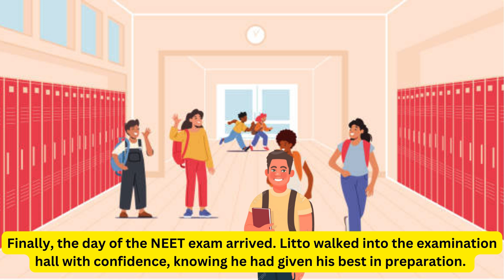A Tale of Bown's Wisdom and Litto's Perseverance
In our latest story, "A Tale of Bown's Wisdom and Litto's Perseverance," we follow the heartwarming journey of Litto, a hardworking student, and his loyal dog, Bown. Litto dreams of becoming a doctor and puts his all into preparing for the NEET exam. Through ups and downs, Bown stands by Litto's side, offering silent support and unconditional love.
As Litto faces the challenges and controversies surrounding the exam, Bown's wisdom and loyalty remind us all of the true values of perseverance, honesty, and friendship. This touching tale highlights the importance of standing strong in the face of adversity and the incredible bond between a boy and his dog.

ZoopuTinyTales
Rex the Elephant: A Story of Friendship and Discovery